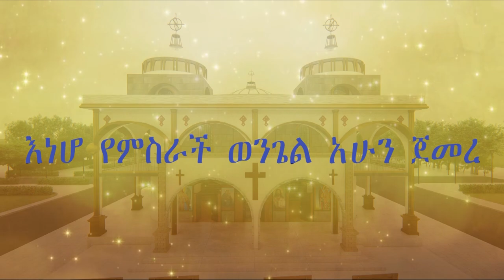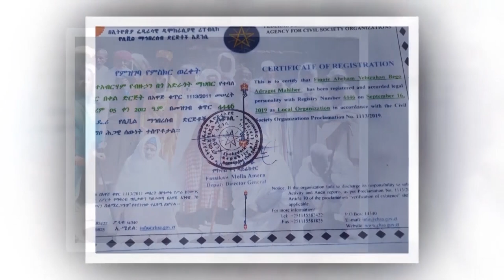ማርያም ሆይ ስለዚህ እንወድሻለን ክፍ ክፍም እናደርግሻለን / በምዕራፈ ቅዱሳን የሰገነት ቅድስት ኪዳነ ምሕረት እና አቡነ ዜና ማርቆስ አንድነት ገዳም